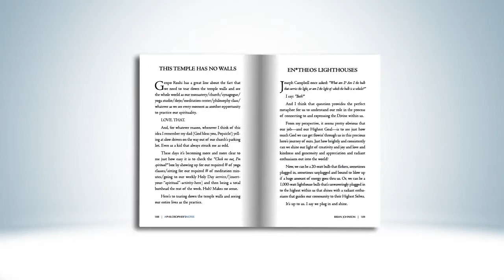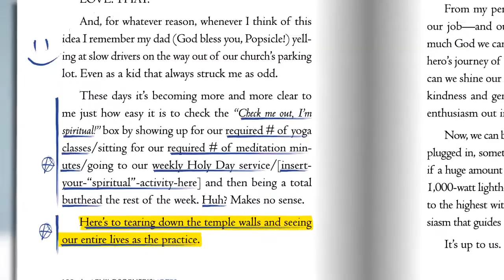This Temple Has No Walls